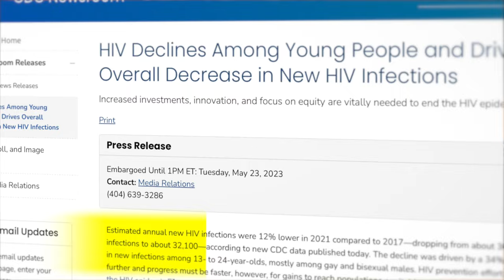Syphilis Has Increased by 80%!!!!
Syphilis rates have risen by 80% over the last 6 years alone! Learn all about Syphilis as well as HIV/AIDS, Hepatitis B, and Hepatitis C in this video. These are all common STIs that are as simple to check for as a blood draw. Educate yourself about these STIs so you can be safe and keep others safe!

Megan Galloway is a Certified Nurse Midwife who works with women who are pregnant and giving birth. She also works with women of all ages who need gynecologic care.